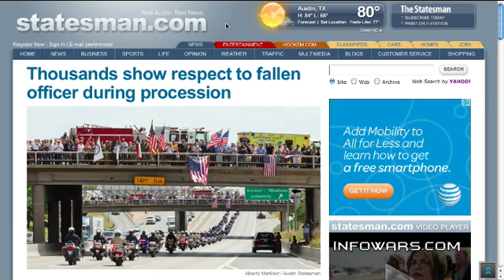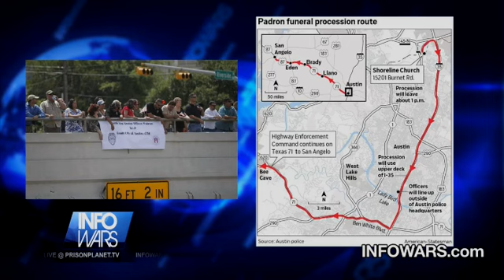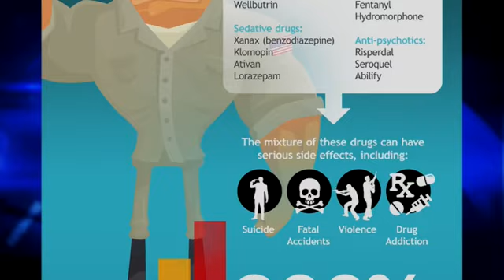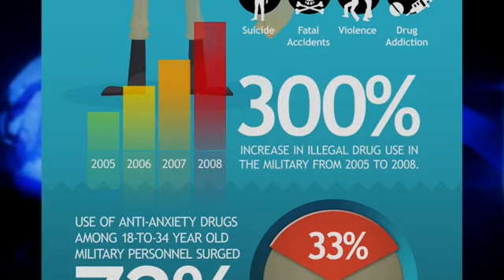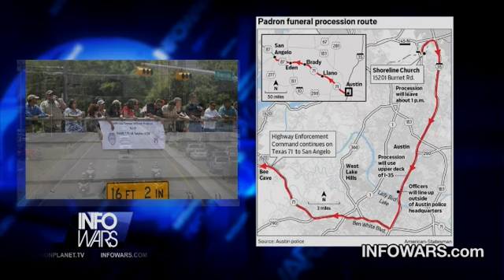2012-04-11 Wed_NightlyNews-PreShow.01